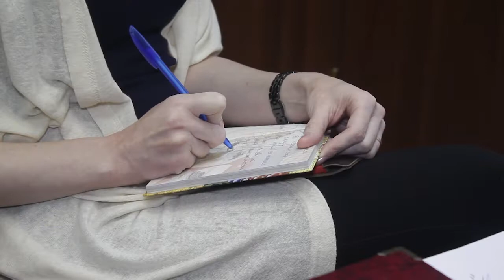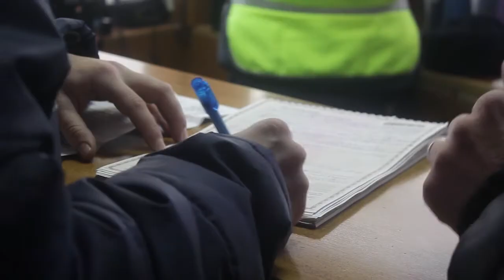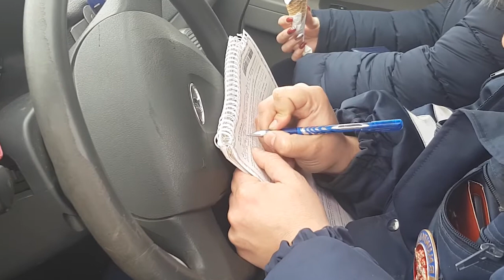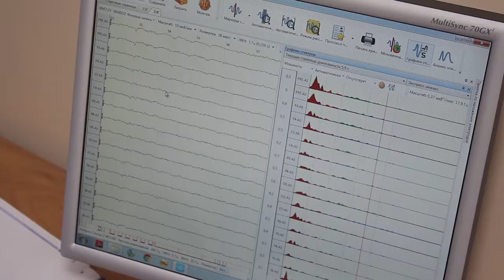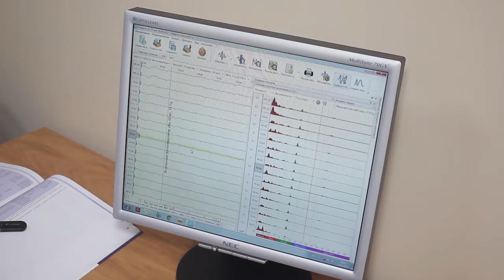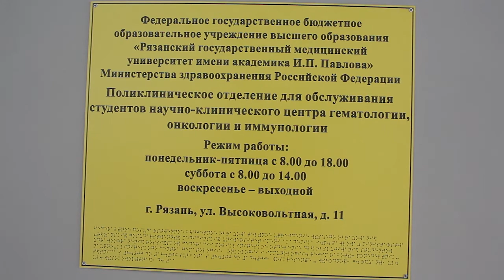День города - новости Рязани 31.01.19